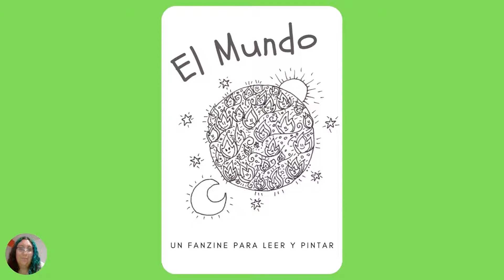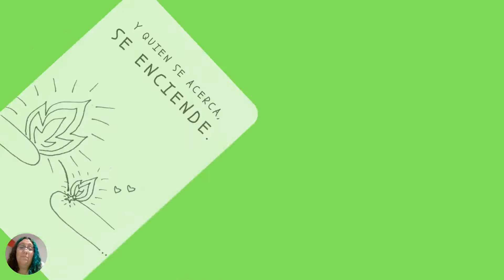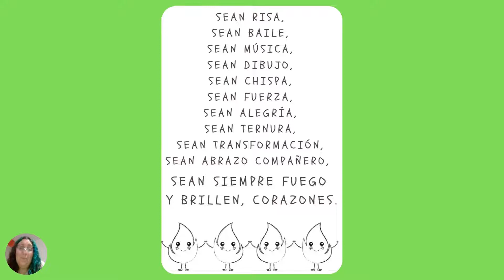El mundo - Un cuento, un fanzine y un librito para pintar, todo en uno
¡Sigan brillando, corazones!